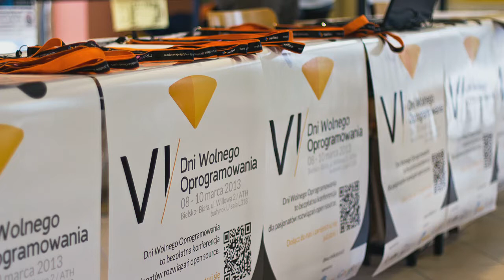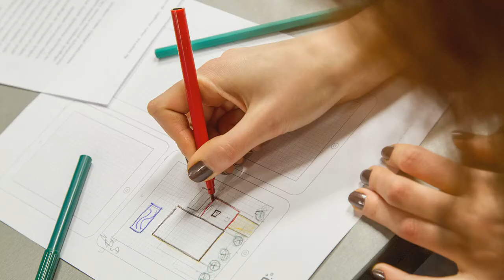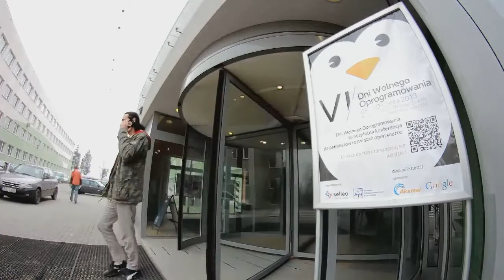DWO - in one hundred and 60 seconds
A small video summary of Open Source Days, 6th edition. In case you ever wondered if you would like to spend a part of a weekend, sharing thoughts and meeting new people like you... after watching the video, your doubts should be gone. Congratulations to all participants and organizers of this great event!